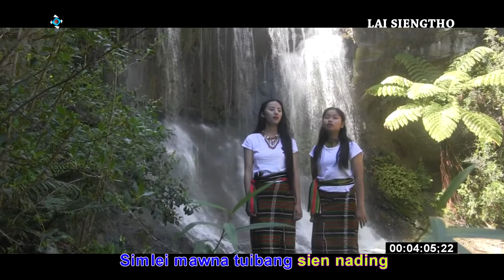10. Khantan Hoih ~ M Chingneu (2018)